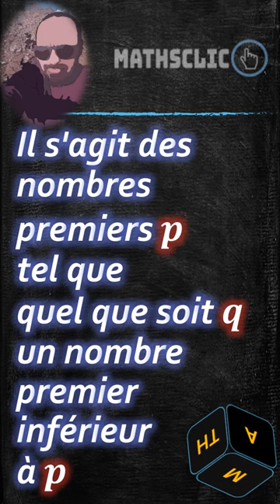🔴MATHSCLIC SHORTS | MATHÉMATIQUES SUPÉRIEURES | NOMBRES PREMIERS DE STERN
👉★Moritz Abraham Stern, mathématicien allemand (1807 – 1894)